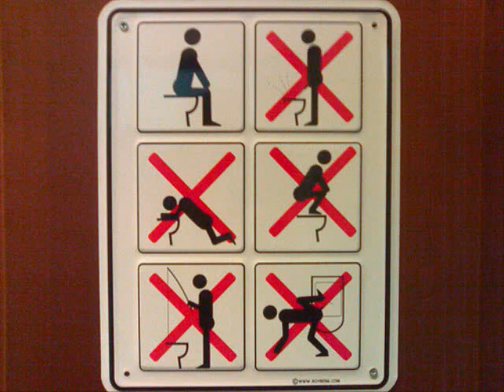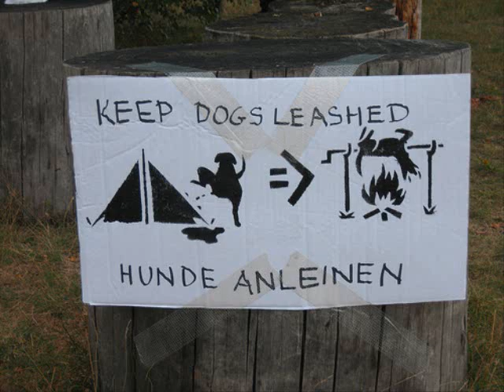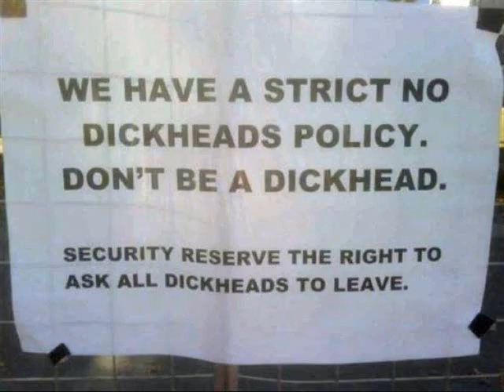randomness 6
this is the next randomness ill have more coing soon till i get a webcam